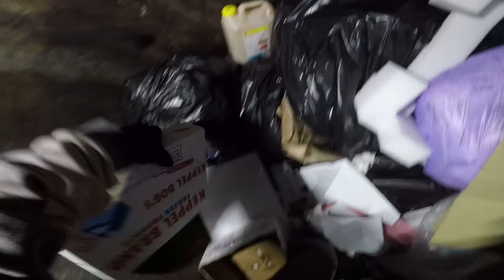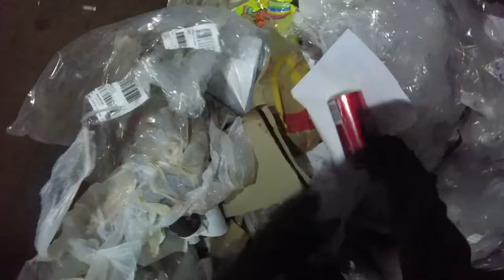DUMPSTER DIVING DECISISONS DECISISONS WHAT SHALL I DO